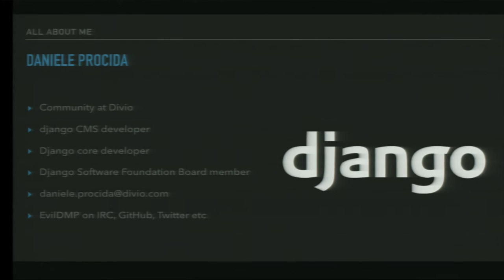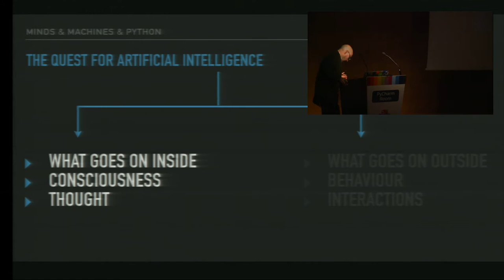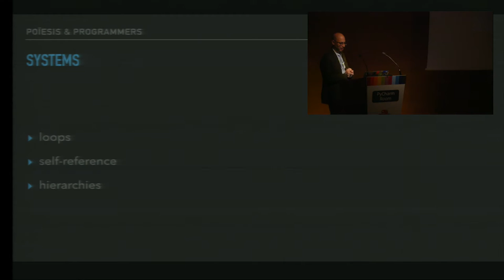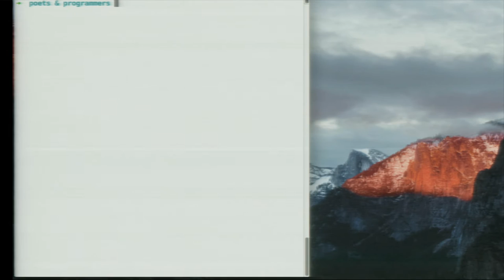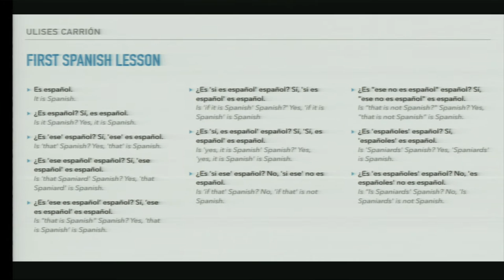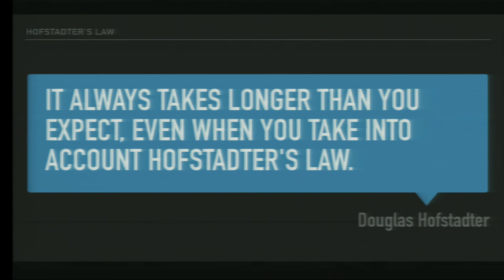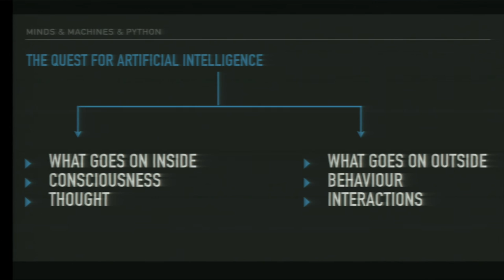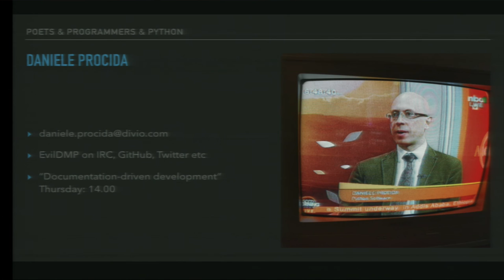Daniele Procida - Minds, machines and Python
Are we looking in the wrong direction for artificial intelligence and
machine learning?

I'll discuss an older but perhaps more satisfying approach, that has
been neglected in recent years.

It begins with questions in logic and language, and can be explored
using easy techniques. I'll use simple Python programs to explore
three key notions in this AI research: **loops**, **self-reference**
and **tangled hierarchies**, themselves directly reflected in
important programming concepts.

In recent years, we've seen interesting and spectacular successes in
artificial intelligence and machine learning, made possible by leaps
in computing power and techniques able to harvest vast quantities of
data.

The results are uncanny. We see them everywhere, from the personal
assistants built into smartphones to the neural networks that do an
astounding job of recognising images. However, they're also
susceptible to the criticism that they represent not intelligence but
a mere simulation of it, and that producing a convincing simulacrum
has become more important than a genuine search for  intelligence or
learning.

At the same time, another, perhaps deeper, approach has become
neglected in recent decades, along with the questions it asks about
the nature of mind, intelligence and learning. This approach begins
with fundamental questions in logic and language, and can be explored
using some of the simplest programming techniques.

In this talk, I'll use simple Python programs to explore three key
notions in this strand of artificial intelligence research: *loops*,
*self-reference* and *tangled hierarchies*. The way these concepts
directly reflect important concepts in programming suggests that for
the programmer, this approach could be more interesting and
satisfying, and simply more **fun,** than using huge ontologies and
big data to create mere simulacra of intelligence.

The examples I use will be concrete and easy to understand, even for
novice programmers.